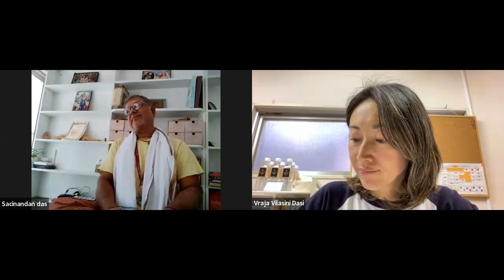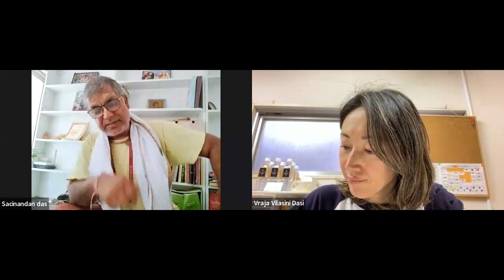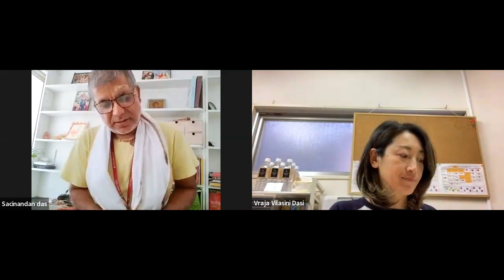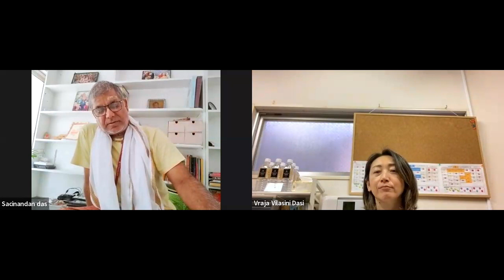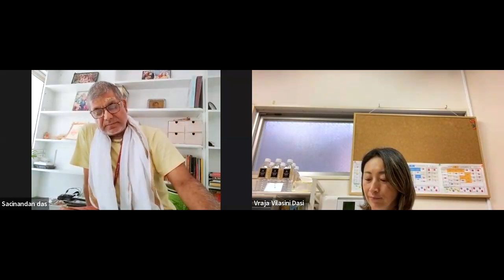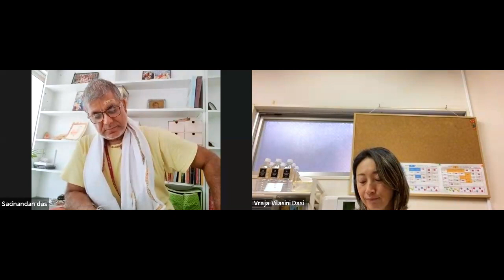1838: Killing Of The Demon Trinavarta | Sacinandan Das [Bhagavatam 10.7]